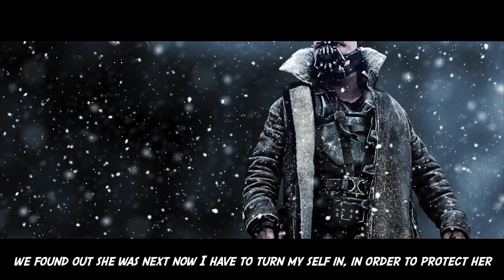Caped Crusader (Instrumental)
Here is the Instrumental version of 'CAPED CRUSADER' for those of you that appreciate the music behind the vocals

Written, Recorded, & Composed by: Shane Blair

AMAZON MUSIC